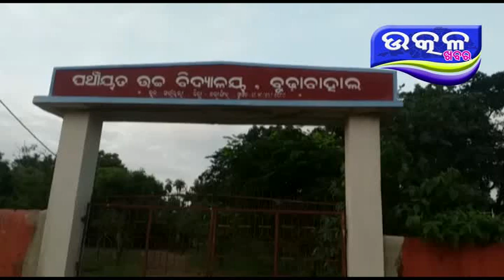ବର୍ଷା ଯୋଗୁଁ ଭୁଶୁଡି ଗଲା ପୋଲ - Ajira Odisha Utkal Khabara